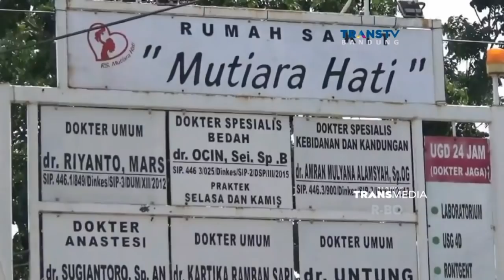Tol Cipali Kembali Memakan Korban Jiwa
Rabu pagi, kecelakaan maut juga terjadi di ruas tol Cipali arah Jakarta, di kilometer 110, Subang. Sebuah minibus yang melaju kencang, tiba-tiba oleng ke kiri jalan dan terbalik di parit. Akibatnya lima orang penumpang warga jalan buton, Kabupaten Magelang, dan seorang pengemudi terjebak dalam kabin kendaraan.

Like & Follow Facebook:
CNN Indonesia

cnnindonesia